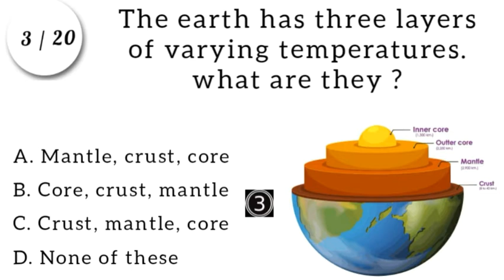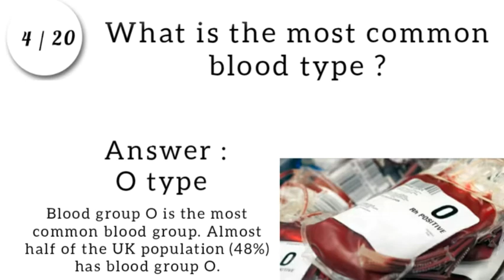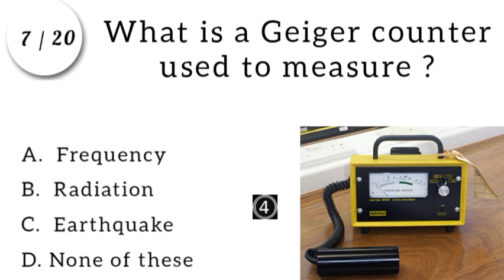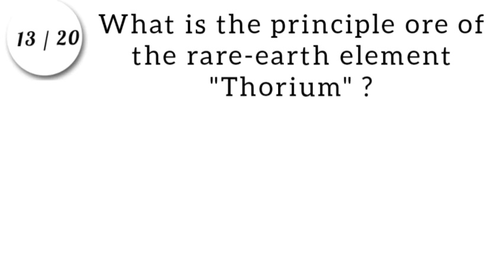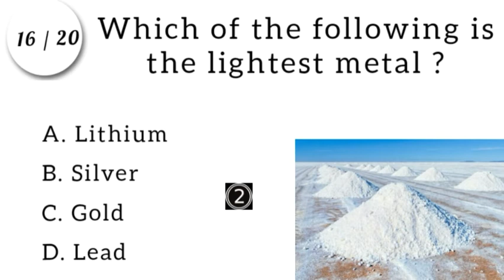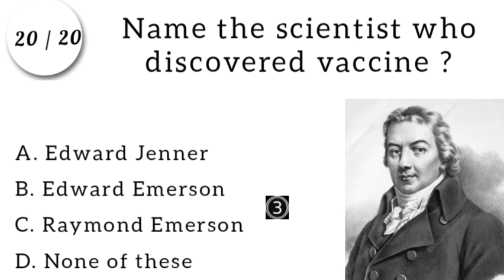Science Trivia|Basic General Knowledge Questions and Answers On Science (part-1)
Hello everyone,
In this video we discuss about some basic quiz questions and answers on science (Part-1).